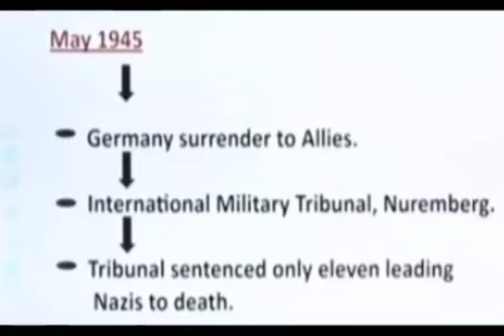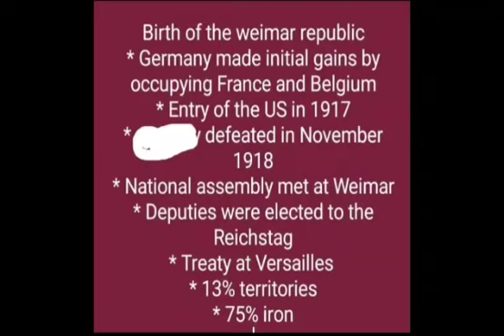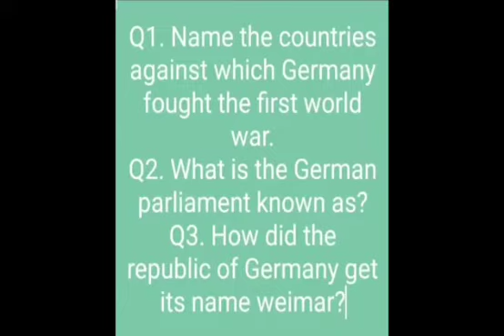Ms. Nishu Garg || Class- IX || Subject- SST || Ch- 5 || Topic - Birth of Weimar republic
Ms. Nishu Garg || Class- IX || Subject- SST || Ch- 5 || Topic - Birth of Weimar republic || DAV Public School, Sri Muktsar Sahib